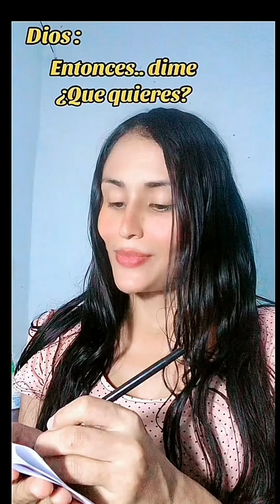Deleitate en el 🤍✨